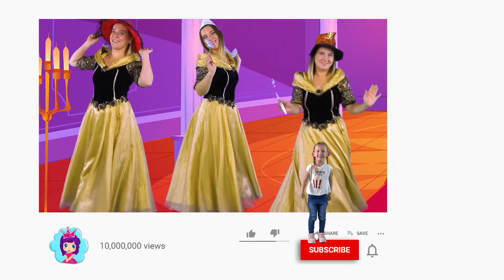Спящая Красавица | Сказки на ночь для детей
Спящая Красавица. Это одна из самых любимых сказок для детей! Наслаждайтесь этой удивительной историей на канале "Сказки для детей".